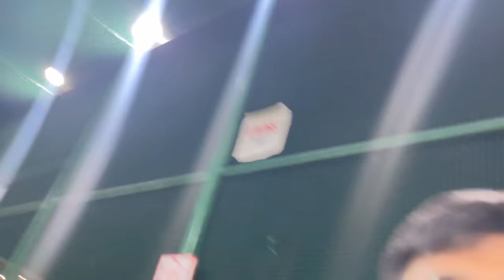Elvish Bhai Ke Sath Cricket Match Jeet Liya😍